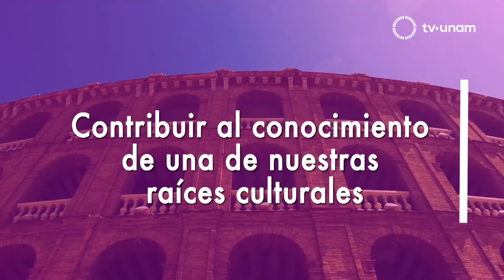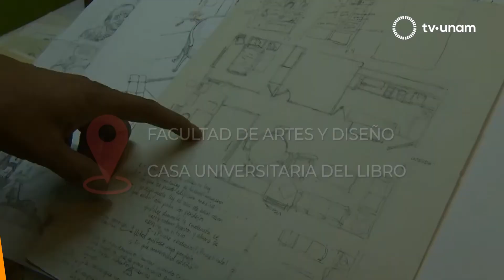CARTELERA DEL 3 AL 9 DE FEBRERO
Primer taller Arte y Periodismo: ¿Cómo usar los datos y el diseño de
información en la búsqueda de justicia en México?
Desarrollar proyectos de investigación: justicia y derechos humanos en México
Del 15 de febrero al 8 de marzo, 2019
Entrada libre. Registro previo
MUAC

Diplomado de Historia de España
De la Edad Media a la época actual
Contribuir al conocimiento de una de nuestras raíces culturales
Del 5 de febrero al 24 de septiembre, 2019

Laboratorios de Arte Contemporáneo para niñas y niños
Aproximación a los lenguajes del arte contemporáneo
Fortalecer el proceso de enseñanza, capacidades de interpretación y
expresión
MUAC
A partir del 18 de febrero, 2019
Registro previo. Cupo limitado

Diplomado de novela gráfica
Vincular la ilustración, diseño editorial, guión, storyboarding y cuento
Buscar el desarrollo de un mejor dibujo y capacidades narrativas
Participan:
Edu Molina, Santiago Solís, Ricardo Peláez Goycochea y Juan Nava
5 de febrero, 2019
Facultad y Artes y Diseño y Casa Universitaria del Libro, UNAM